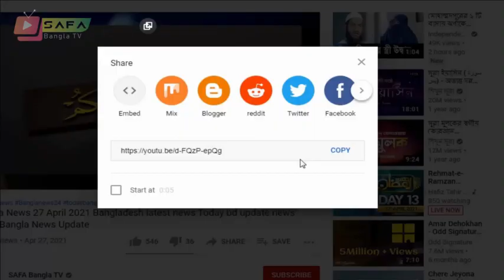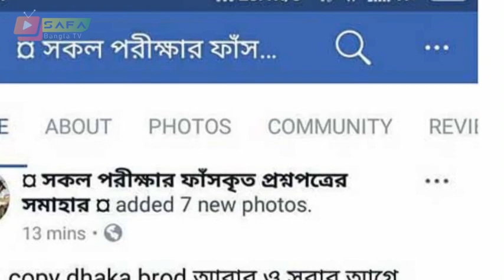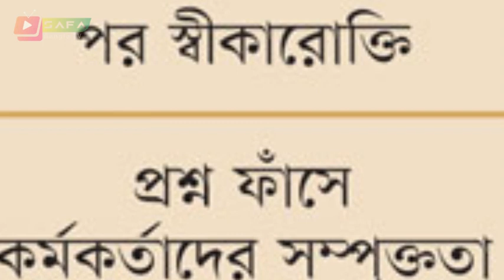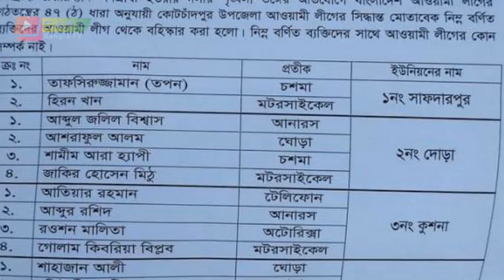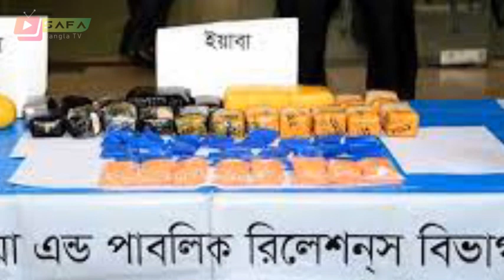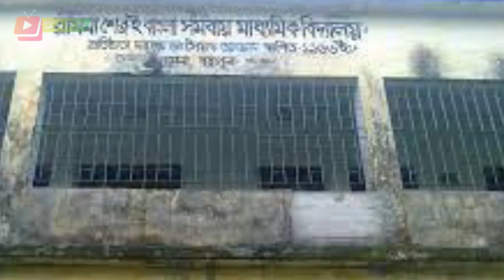Bangla news today 19 November 2021 Bangladesh news today SAFA bangla tv news